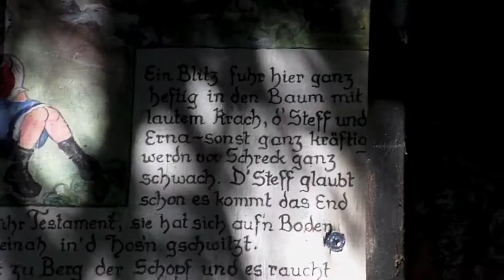Lahngangsee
A lovely walk from Grossl to Lahngangsee.